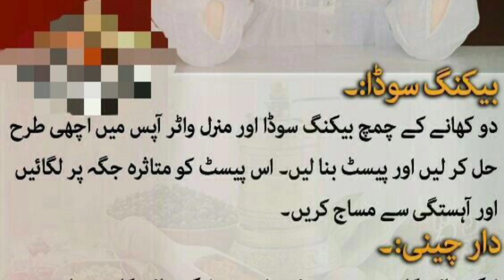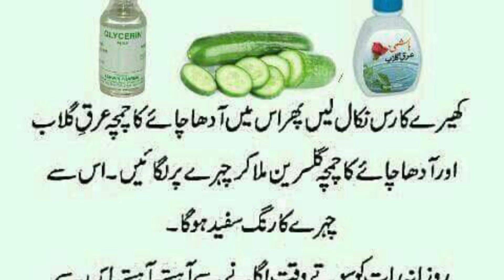organic skin care ideas and beauty tips for girls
organic skincare andbeautytips ideas forgirls organic skins care and beauty tips ideas for girls